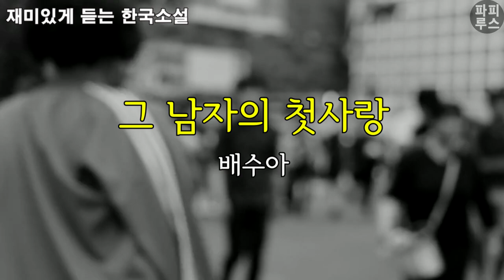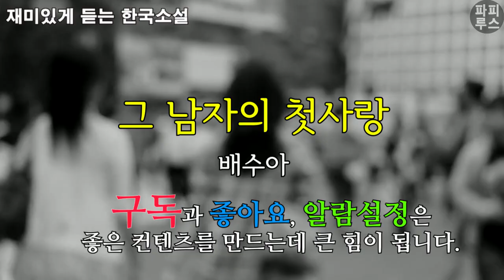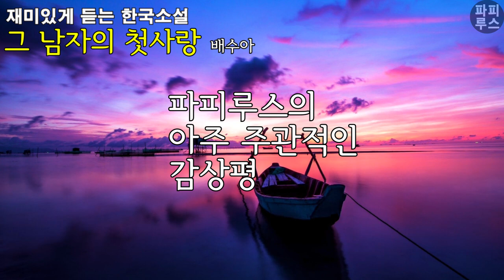가시나가 겁도 없이 길에서 남자에게 말이나 붙이고!! [그 사람의 첫사랑] 배수아 단편소설/오디오북/소설 읽어주는 남자/ 파피루스의 책 읽는 하루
00:00:00 책소개
00:02:03 본문 읽기
01:07:20 파피루스의 아주 주관적인 감상평